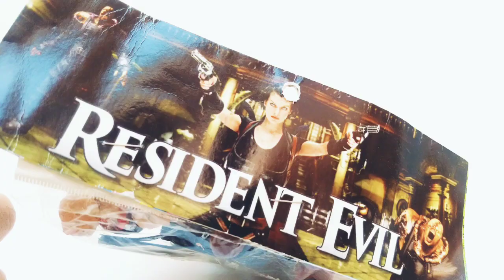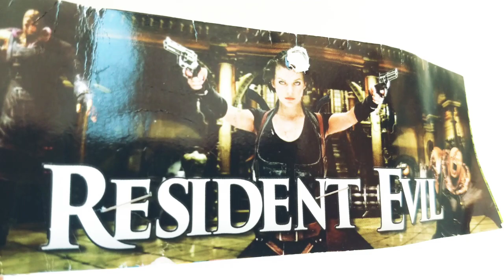Figuras Resient Evil Maquetas Bootleg Mexicano